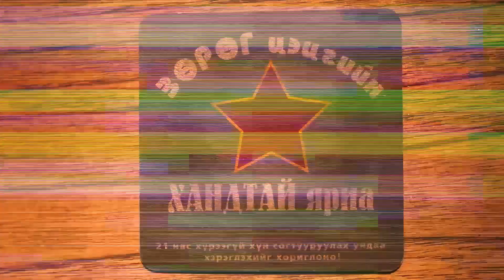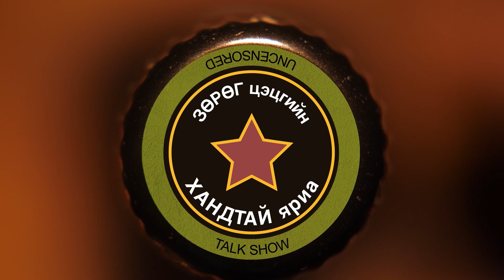Зөрөг цэцгийн хандтай яриа №13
Сэдэв: Магтаал!

CHANNEL 11 OFFICIAL CHANNEL.